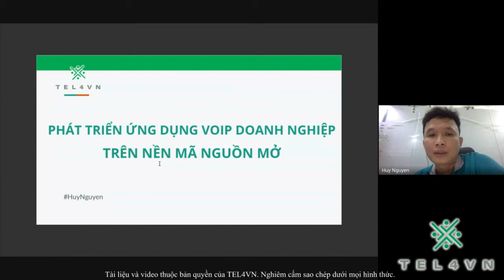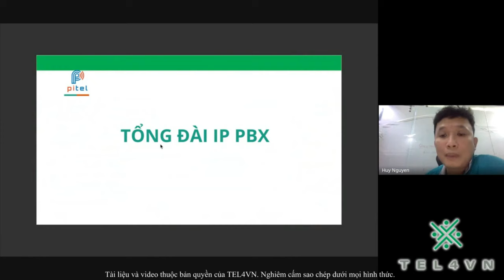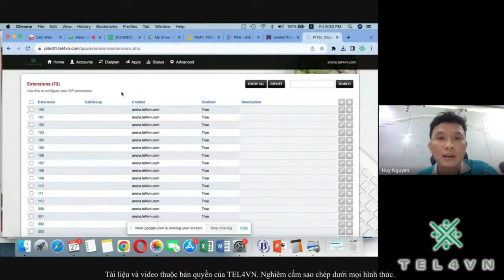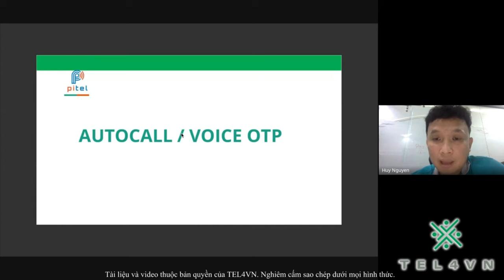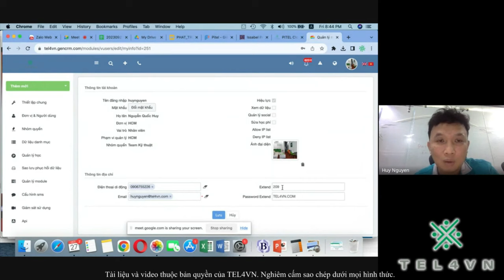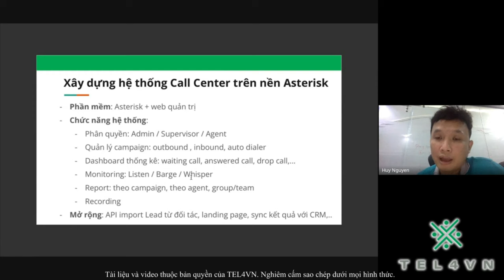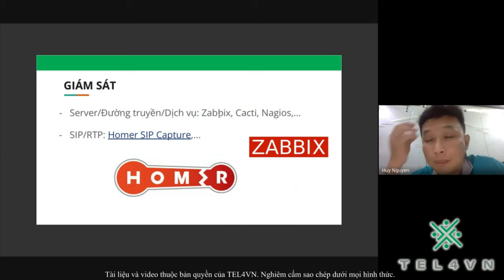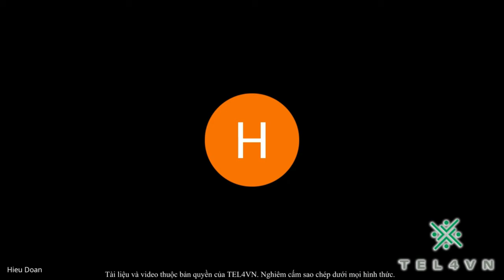Phát Triển Ứng Dụng VoIP Doanh Nghiệp Trên Nền Tảng Mã Nguồn Mở